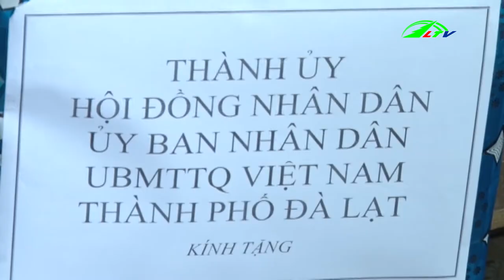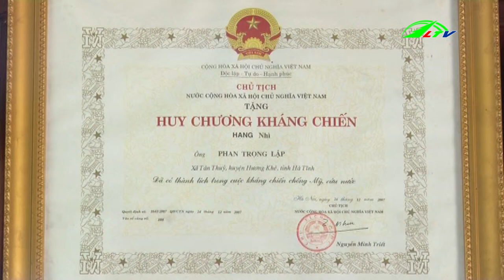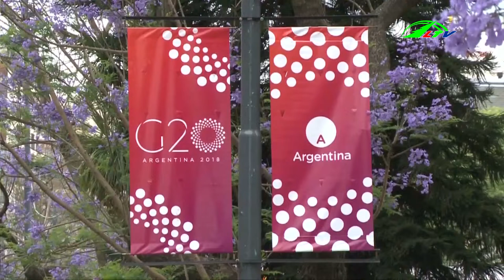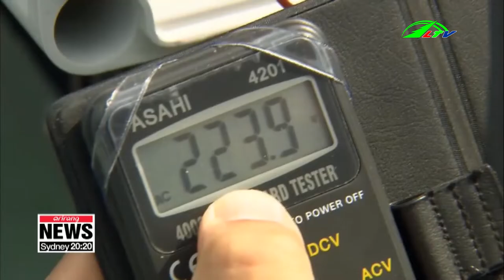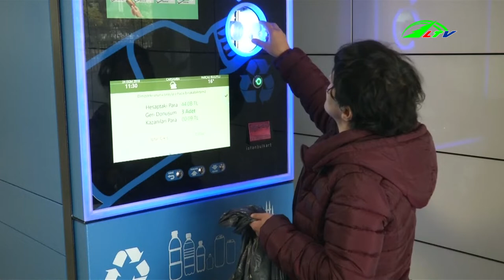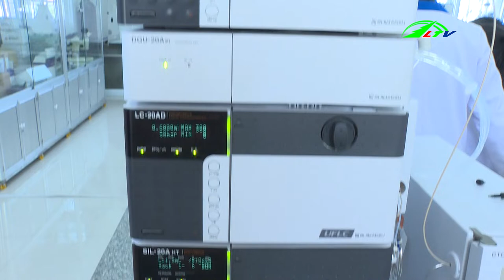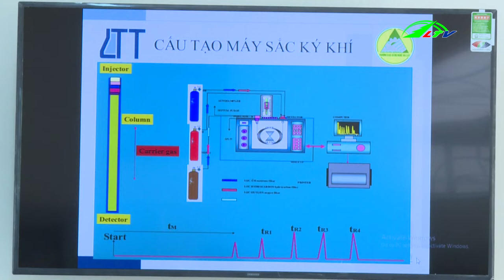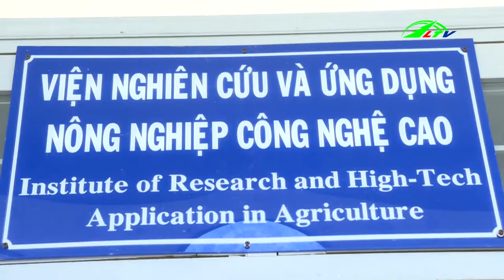Bản tin Thời Sự mới nhất ngày hôm nay 04/12/2018 | Lâm Đồng TV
Lâm Đồng: Thời sự mới hôm nay